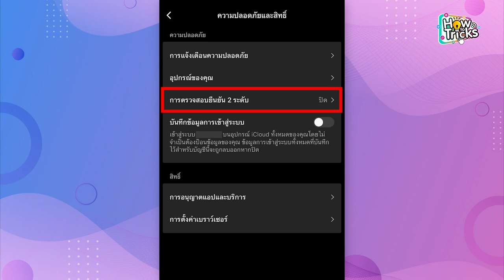ป้องกันถูกแฮก TikTok ง่ายๆ ด้วยการยืนยันตัวตนแบบสองชั้น | How To Tricks EP. 268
วิธีตั้งค่าบัญชี TikTok แบบง่ายๆ เพื่อป้องกันการถูกแฮก ด้วยการตั้งค่าการยืนยันตัวตนแบบสองชั้น ผ่าน Google Authenticator ซึ่งการยืนยันตัวตนแบบ 2 ชั้น หรือการตรวจสอบสิทธิ์ขั้นที่ 2 เป็นอีกหนึ่งขั้นตอนเพื่อเพิ่มการป้องกันการโดนแฮกข้อมูลจากมิจฉาชีพ โดยวันนี้เราเลือก การตั้งค่าการยืนยันตัวตนแบบสองชั้นของบัญชี TikTok ทำง่าย ๆ บนโทรศัพท์มือถือ โดยมีวิธีการดังนี้

วิธีใช้งาน

1. ดาวน์โหลดแอป Google Authenticator ผ่าน Play Store หรือ App Store
2. Login บัญชี Gmail เพื่อเข้าสู่ระบบ
3. จากนั้นไปที่แอปที่เราใช้งาน ไม่ว่าจะเป็น Facebook, Instagram, TikTok, Gmail หรืออื่น ๆ
4. ตั้งค่าในแอปพลิเคชันเหล่านั้นให้เป็นการยืนยันแบบสองชั้น แล้วลิงก์เข้ากับแอป Google Authenticator

วิธีการตั้งค่าการยืนยันตัวตนแบบสองชั้น ใน TikTok

1. เข้าแอพ TikTok จากนั้นกดโปรไฟล์ เลือก แถบสามขีดด้านขวาบน
2. เลือก การตั้งค่าและความเป็นส่วนตัว - การยืนยันตัวตนแบบสองชั้นบัญชี TikTok
3. เลือก  ความปลอดภัยและสิทธิ์
4. เลือก  การตรวจสอบยืนยัน 2 ระดับ
5. เลือกเครื่องมือยืนยันตัวตน ด้วย Google Authenticator โดยทำตามคำแนะนำบนหน้าจอ
6. จากนั้นรีเช็คว่า การตรวจสอบยืนยัน 2 ระดับ เปลี่ยนเป็นคำว่า เปิด

เพียงเท่านี้เราก็สามารถป้องกันการแฮกข้อมูลจากมิจฉาชีพได้มากขึ้นแล้ว

หากไม่พลาดทริคดี ๆ แบบนี้ก็สามารถติดตามรายการ How To Tricks ทริคดี ๆ เทรนด์ใหม่ ๆ ได้ที่